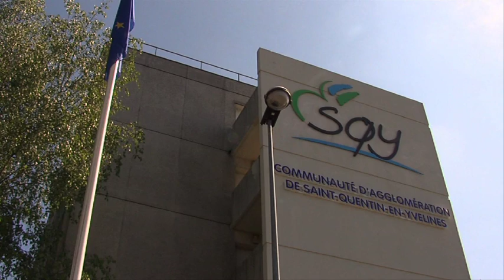Deuxième tour des municipales : l'agglomération bascule à droite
La communauté d'agglomération de Saint-Quentin-en-Yvelines n'a jamais été à droite. C'est dorénavant le cas, depuis le deuxième tour des municipales. 25 sièges pour la droite, 23 pour la gauche.